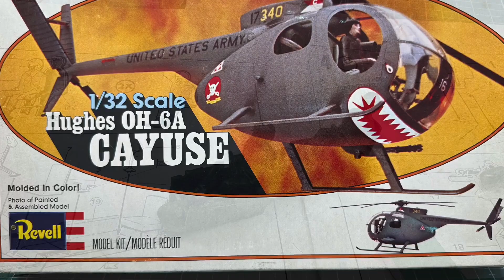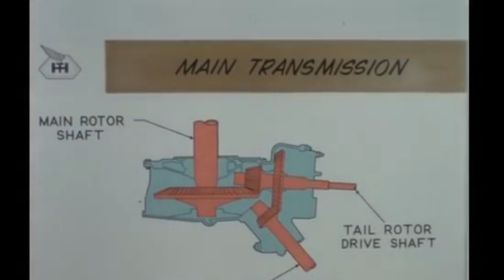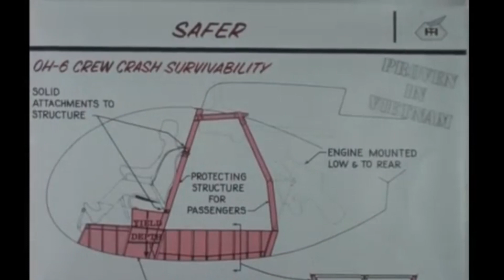Whirlybirds GB 2023 - 1/32 Revell AH-1G COBRA and OH-6a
Hi everybody,

Brian @BGsModelWorkshop is hosting the Whirlybird Group Build.

So having finished a Helicopter GB at the beginning of my channel I decided to hop on once again. Not being an experienced helicopter builder I thought it would be nice to practice my skills by building this very old Bell Huey AH-1G mold. It is the 1/32 scale Classic Revell kit reboxed from the older 1967 kit.

Furthermore I decided to add the old 1/32 Revell Cayuse into the build as well to make it a Hunter-Killer Team as seen in Vietnam.

Hope you enjoy the builds and join us.

Greetz Dutch Dave

All materials used to build and paint this model were purchased with my own funds.